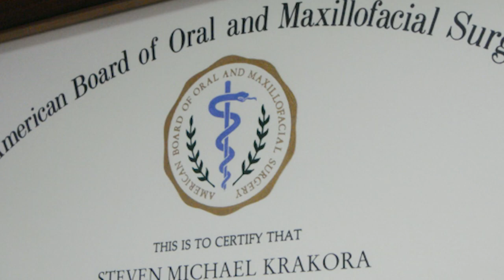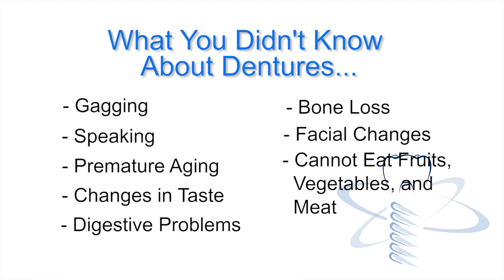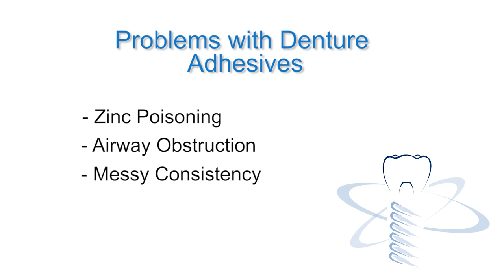The Downside of Having Dentures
Dr. Krakora shines light on the wide range of problems caused by dentures. More obvious problems consist of difficulty chewing and an inability to chew hard foods. Studies show that one's ability to chew decreases 90% with Dentures.

What you may not have been aware of is that dentures also result in gagging, problems speaking, premature aging, changes in taste, digestive problems, bone loss and facial changes, and an inability to each fruits, vegetables, and meat.

Dentures impact someone not only physically, but psychologically as well. These effects range from feeling older, lower self confidence, social inhibition, changes in personal relationships, poor self image, secrecy of the situation, and a constant worry of being seen without teeth.

Thankfully, advances in dental technology offer new and improved solutions for teeth replacement. Watch Dr. Krakora's video and see how your life can be improved without having to deal with the hassle of dentures.